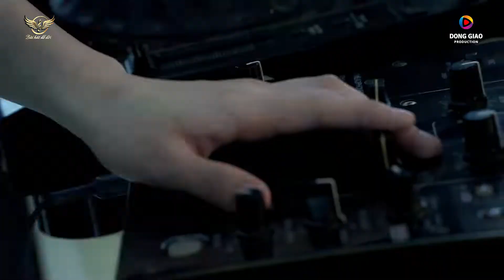Nhạc Bolero 2021 ❤️ LK Nhạc Bolero Trữ Tình Ngọc Sơn - Hoàng Châu Hay Nhất | Duyên Dáng Bolero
★ Duyên Dáng Bolero là kênh ca nhạc tổng hợp tuyển chọn những tình khúc quê hương, nhạc trữ tình, bolero hay nhất từ xưa đến nay qua sự thể hiện của nhiều danh ca như Danh Ca Ngọc Sơn, Ca Sĩ Hoàng Châu, Ca Sĩ Lâm Hùng, Ca Sĩ Hồ Duy Thái, Ca Sĩ Lưu Chí Vỹ.
★ Kênh Duyên Dáng Bolero Muốn mang lại giá trị văn hóa, nghệ thuật, khơi gợi lại những kỷ niệm đẹp thuở xưa. Phần nào cho người xem cảm nhận sâu sắc những bản Tình Ca Quê Hương và dòng nhạc trữ tình sâu lắng.
★ Đến với kênh Youtube Duyên Dáng Bolero quý vị sẽ được thưởng thức những bài Tình Khúc Quê Hương, bolero, nhạc trữ tình hay nhất.
★ Bản quyền độc quyền thuộc Công ty Đồng Giao Production vui lòng không reup!